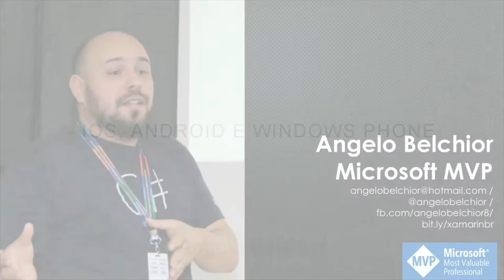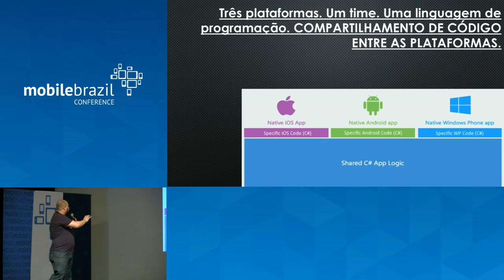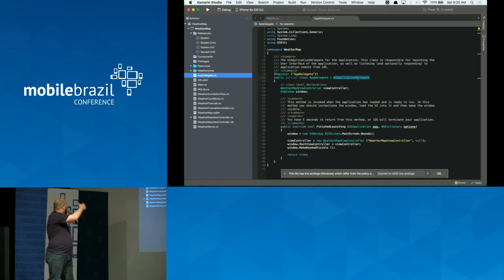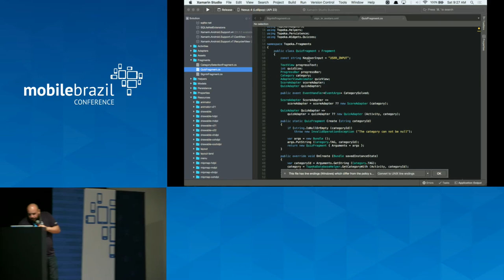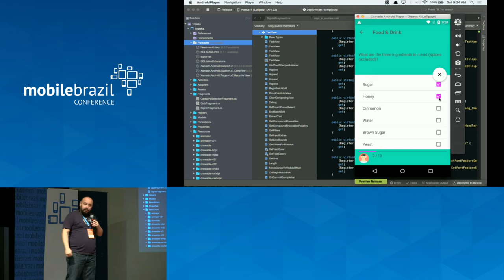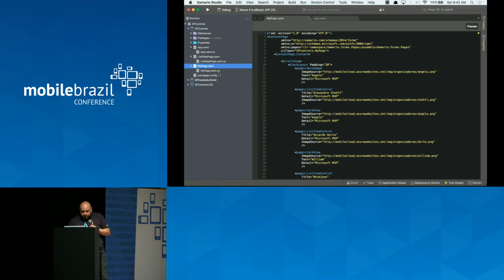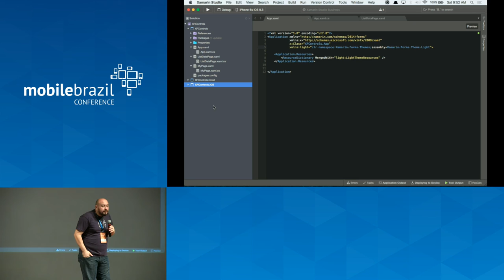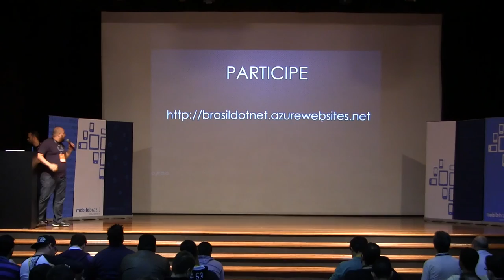Levando o .Net para o mundo mobile - iOS, Android e Windows Phone com Xamarin por Angelo Belchior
O maior problema das empresas de mobile é a grande dificuldade de montar e manter três times, ou seja, um time por plataforma - todas completamente distintas. Com o Xamarin, uma única plataforma tecnológica é utilizada de forma madura e poderosa! Sendo assim, as empresas diminuem muito a barreira de entrada e podem finalmente investir e crescer em mobile. Com Xamarin você pode criar seus aplicativos inteiramente em C#, de forma NATIVA, reaproveitando o mesmo código no iOS, Android e Windows Phone. Você tem todo o poder do C# e de quebra pode usar o Visual Studio!

Tudo que é possível ser feito no Android com o Java e no iOS com o Objective C, você pode fazer no Xamarin usando C#. Você pode usar todas as features do C#, como async e await, events, delegates, LINQ e muito mais. Você faz a User Interface de forma nativa - XML do Android, Storyboard do iOS, XAML do Windows Phone). Quer fazer apenas uma User Interface e compartilha-la entre as três plataformas de forma NATIVA? Mostrarei como o Xamarin Forms pode tornar o desenvolvimento de Apps ainda mais produtivo.

Apresentado na Mobile Brazil Conference 2016.